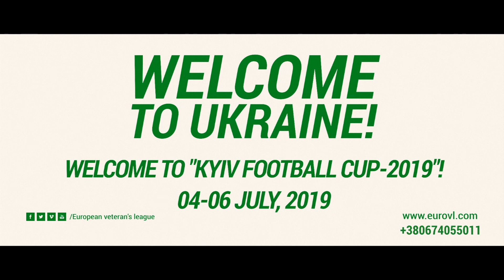Огляд матчу I VFC «Dynamo» Amatar